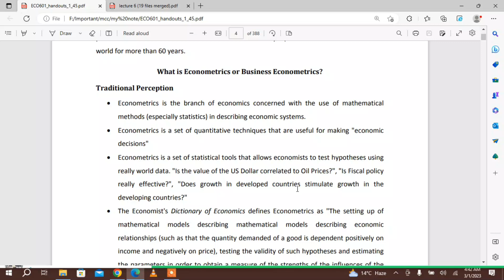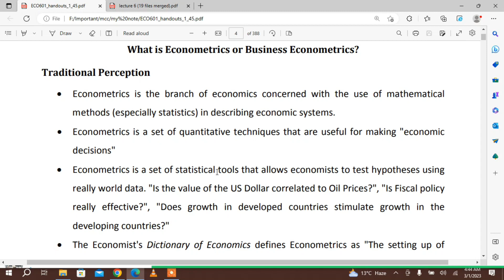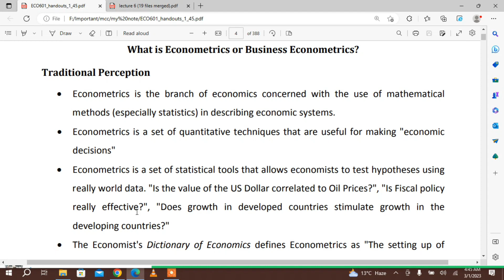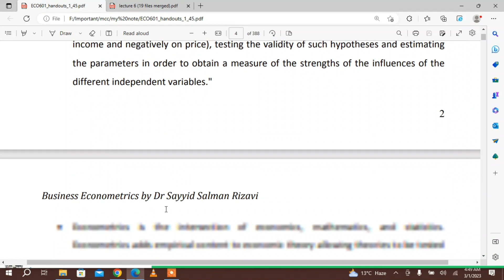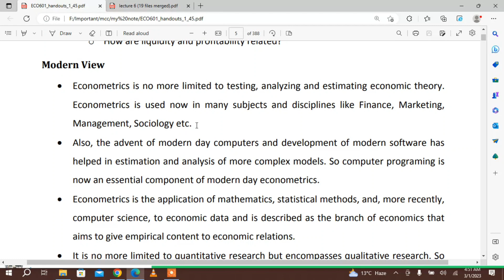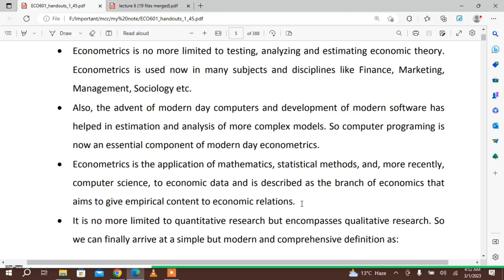Lecture 1: Introduction